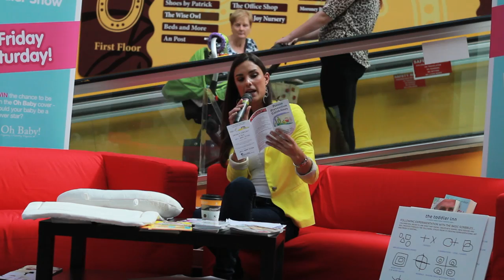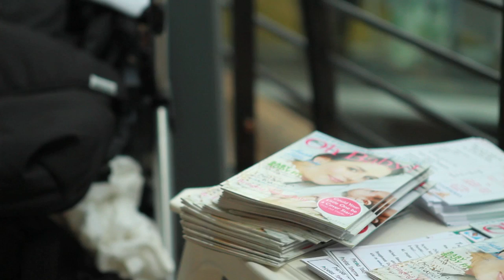Alison Canavan O To Toddler Show Preview